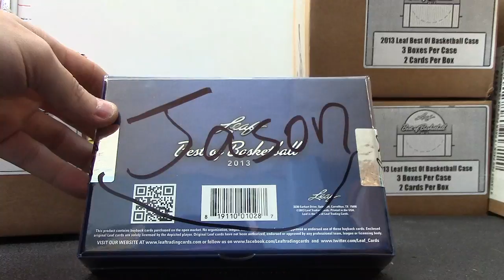Jason's 2013 Leaf Best of Basketball Box Break